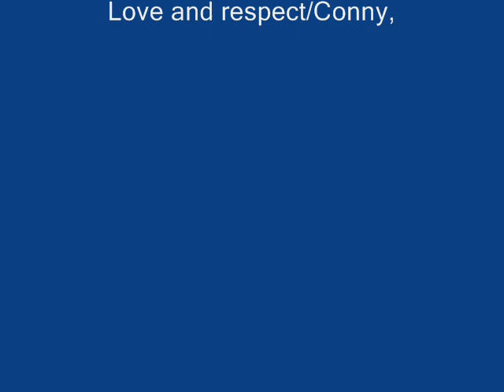Conny Thörnell - Maybe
This is another song I recorded in my porta studio.. Hope U'll like the song :)